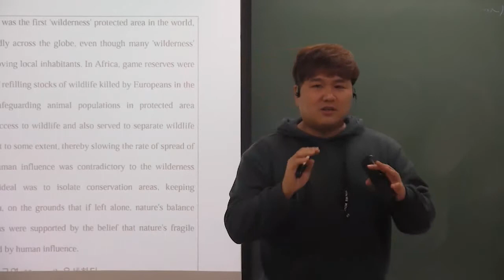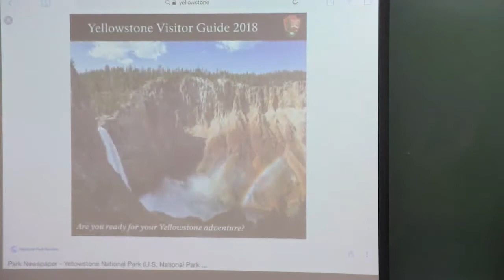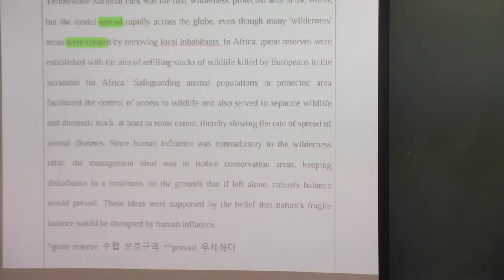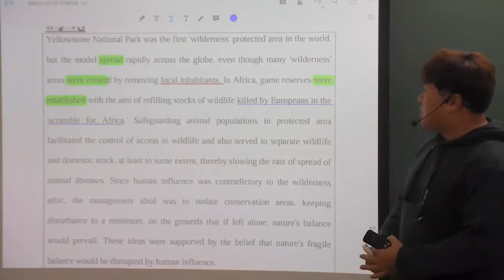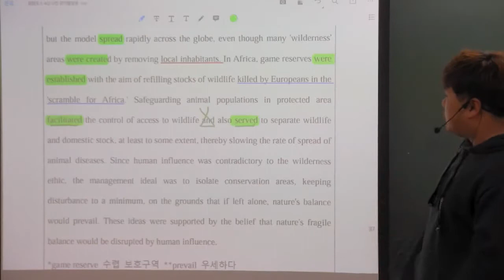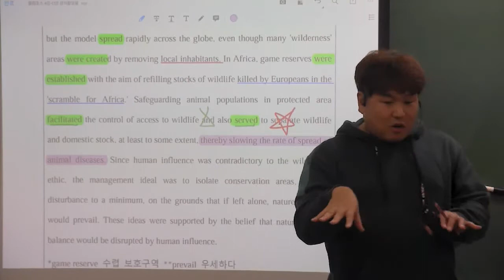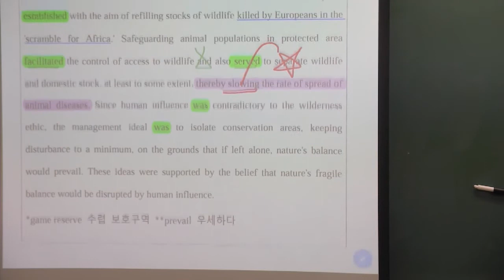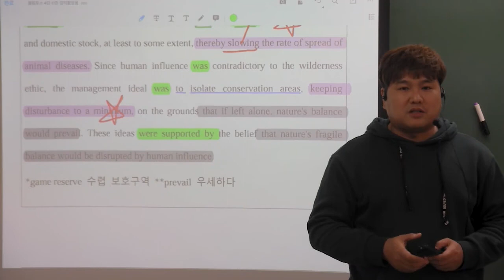올림포스 (독해의 기본1) 17강 1번